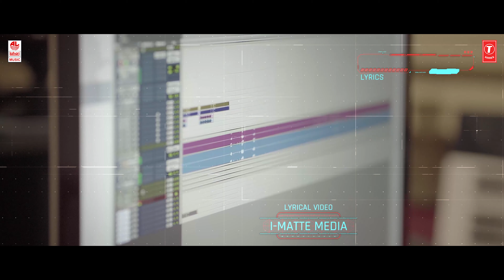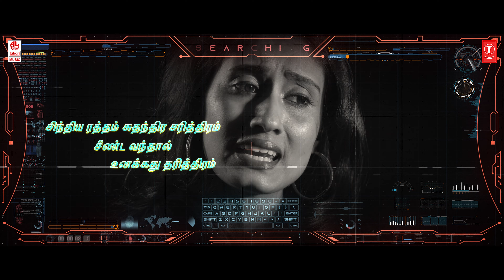Tharamai Ezhuda - Lyrical | Insiders | Aishwarya Ravichandran | Anupama kumar | Dhooms Kanna |Madan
INSIDERS 2021 Latest Tamil Movie ft. Dhooms Kanna and Anupama Kumar.
Directed by Dhooms Kanna. Music composed by Madan. Produced by Dhooms Kanna, Vinoth Rajeshwar Under Daddy’s Entertainment.

Daddy’s Entertainment V.Maha Presents
The First Tamil Computer Screen Film – INSIDERS
Directed by – Dhooms Kanna

Here to Song – Tharamai ezhuda nee thamizhin pudhalva
Singer – Aishwarya Ravichandran
Lyrics – M. Jegan Kaviraj
Starring – Anupama kumar, Dhooms Kanna, Preetha Reddy, Sri Krishna Dhayal
Produced by – Dhooms Kanna
Co-produced by – Vinoth Rajeshwar
 Executive producer - Rajesh
Director of photography – Saravanan Raveendran
Editor – Tamil Arasan
Dialogues – Dhooms Kanna
Costume Designer – Jeyasudha Jeevanandam
Make-up - Meghna
Stills – V.S. Kumar
Recording Studio – Sonic Pro Studios, Chennai
Sound designer - Dennis
Sound mix – Madan-(Soundwoods)
Publicity designer – Bovas
VFX Studio – i matte media
VFX – B. Vetri Selvan
DI – Tamsum Studios
Colourist - Veeraragavan
PRO – K.S.K. Selva

LYRICS

தரமாய் எழுடா..நீ தமிழின் புதல்வா
திறமாய் எழுடா- நீ
அறத்தின் முதல்வா

திறமாய் எழுடா- நீ
அகத்தின் முதல்வா

தெர் தெர் தெர் என தெறிக்கும் வீரா
சர சர சர என பறக்கும்  சூரா

ஹே.

நாளை நமது
நாடும் நமது
கேடு செய்தால்
ரணம் ரணம் ரணம்

தேசம் தாயின்
தீரம் சிதைக்க
வேட்டு வைத்தால்
ரணம் ரணம் ரணமடா

ஜன கண  மனடா
என் தாய் மடிடா
ஜன கண  மனடா

சிந்திய ரத்தம் சுதந்திர சரித்திரம்
சீண்ட வந்தால்
உனக்கது தரித்திரம்

இந்தியன் என்றால்
இதயமும் துடித்திடும்
அந்தியன் வந்தால்
போர்க்குணம் முளைத்திடும்

பின் நின்று தாக்கும் நரிகளின் வேரை
முன் நின்று தகர்ப்போம்
இது சூளுரை

என்றென்றும் காப்போம்
எங்களின் வேரை
கண்கொண்டு காண்போம்
வெற்றிப் பூமழை

தா. யின் கண்ணில்
வீரத்தை கற்றோமமே

தா. யின் விரல் பிடியில்
தாய்மையை பெற்றோமே

தரமாய் எழுடா..நீ

திறமாய் எழுடா- நீ
அகத்தின் முதல்வா

ஜன கண  மனடா
என் தாய் மடிடா
ஜன கண  மனடா

ஜன கண  மனடா
என் தாய் மடிடா
ஜன கண  மனடா